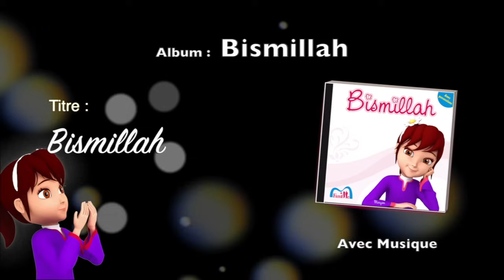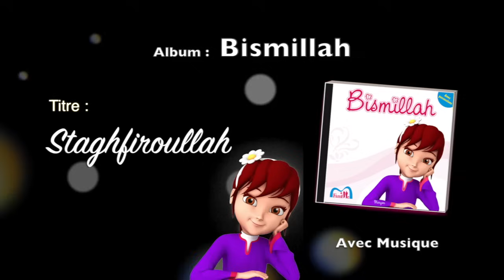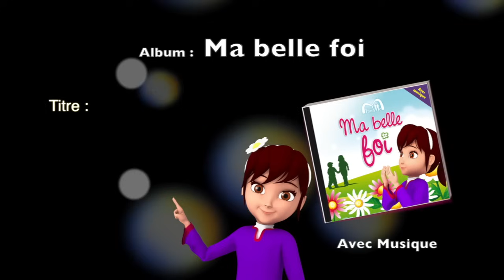Extraits Albums Chansons MERYEM (Avec musique)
Medley de toutes les chansons de Meryem, la chanteuse du celebre titre "BISMILLAH", que vous pouvez retrouver